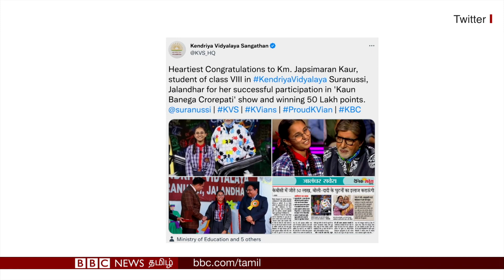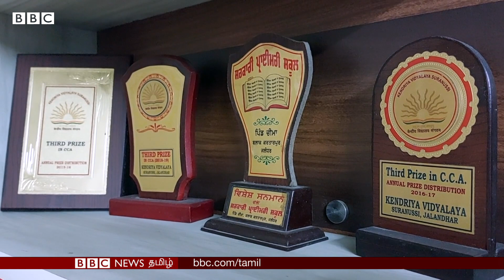Kaun Banega Crorepati-ல் கலக்கிய Japsimran kaur; Rs 50 Lakh Prize வென்ற சிறுமியின் கதை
Kaun Banega Crorepati-ல் கலக்கிய Punjab Girl Japsimran kaur: தந்தையின் கனவை நிறைவேற்றிய சிறுமியின்  கதை